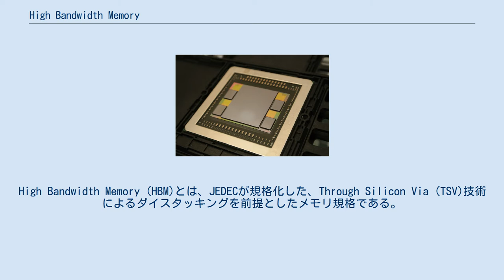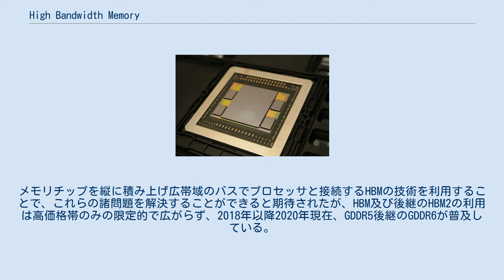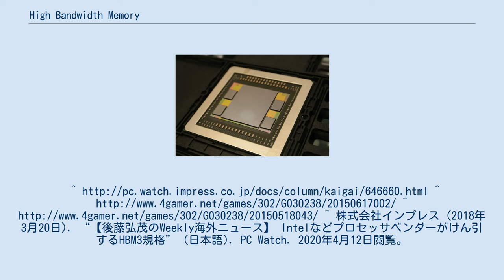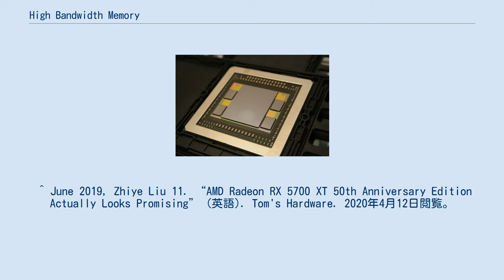High Bandwidth Memory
High Bandwidth Memory (HBM)とは、JEDECが規格化した、Through Silicon Via (TSV)技術によるダイスタッキングを前提としたメモリ規格である。
北米時間2015年6月16日にAMDによって発表された、開発コードネーム「Fiji」と呼ばれていた製品群にて初めて搭載された。
 AMD Fiji, HBMを使用する最初のGPU グラフィックカードの設計において、従来のGDDR5ではチップそのものの専有面積に加え、メモリとプロセッサとの間を広帯域幅のバスで結ぶことによる実装面積の増大とそれによって増えたプロセッサとの物理的距離のために、動作電圧の昇圧が必要となり消費電力が増大するという問題を抱えていた。
このために、最終的にはメモリの消費電力がGPUの性能向上のボトルネックとなることが予想されていた。
メモリチップを縦に積み上げ広帯域のバスでプロセッサと接続するHBMの技術を利用することで、これらの諸問題を解決することができると期待されたが、HBM及び後継のHBM2の利用は高価格帯のみの限定的で広がらず、2018年以降2020年現在、GDDR5後継のGDDR6が普及している。
^ 株式会社インプレス (2018年3月20日). “【後藤弘茂のWeekly海外ニュース】 Intelなどプロセッサベンダーがけん引するHBM3規格” (日本語). PC Watch. 2020年4月12日閲覧。
 ^ Newsroom, NVIDIA. “10 Years in the Making: NVIDIA Brings Real-Time Ray Tracing to Gamers with GeForce RTX” (英語). NVIDIA Newsroom Newsroom. 2020年4月12日閲覧。
 ^ June 2019, Zhiye Liu 11. “AMD Radeon RX 5700 XT 50th Anniversary Edition Actually Looks Promising” (英語). Tom's Hardware. 2020年4月12日閲覧。